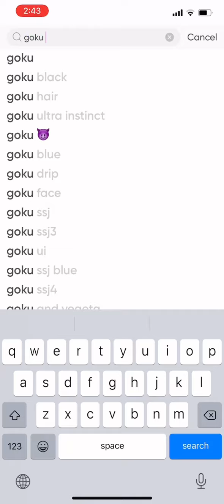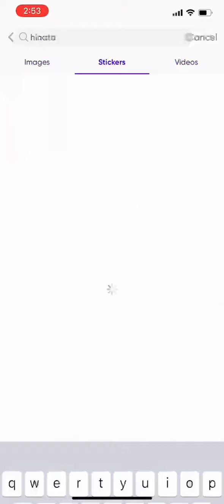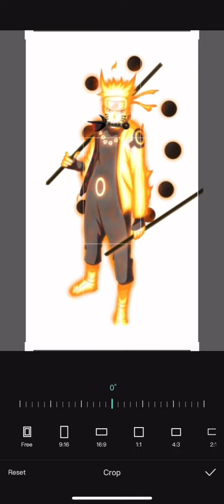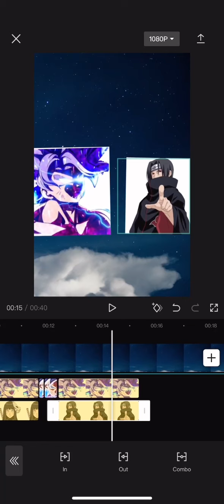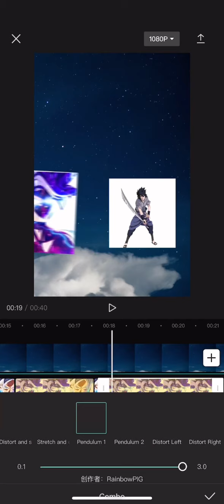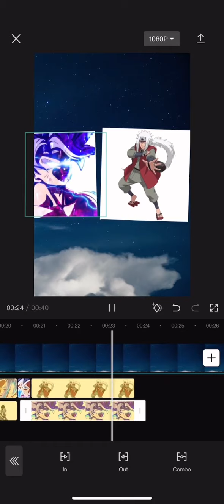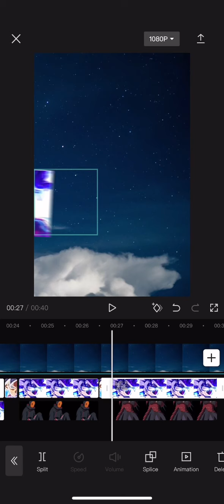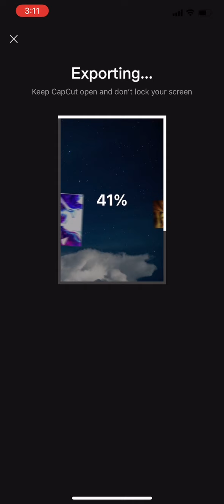phpw to do who is strong edit